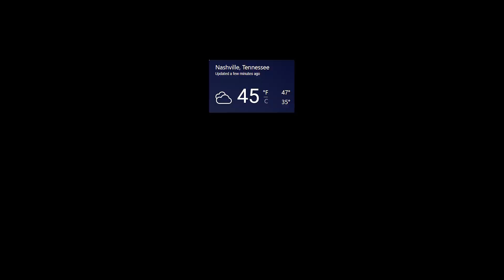FISHMEN ARE REAL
FISHMEN ARE REAL AND THEY WANT TO RESCUE SOCCER BALLS